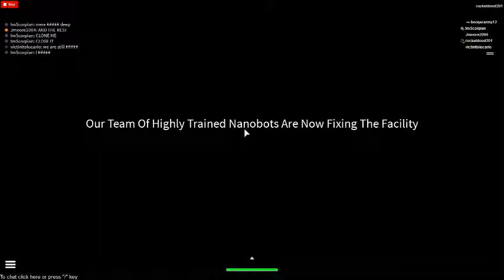this is how the lab goes boom